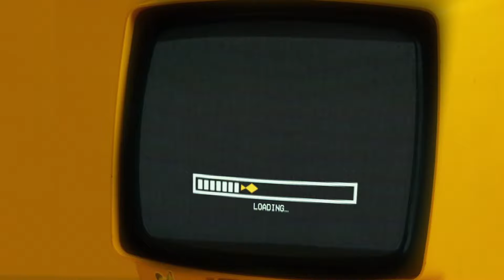TEKKEN 3 (1997) - Mazzate a profusione in Tekken Force !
"Amo' so Julia m'hanno menato"

Se ti è piaciuto il video lascia un commento e metti "mi piace"!